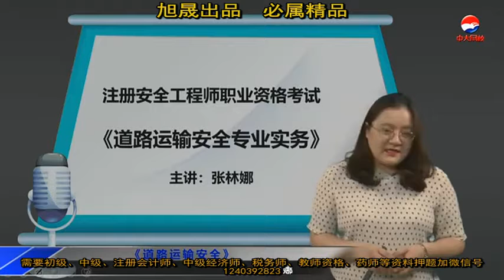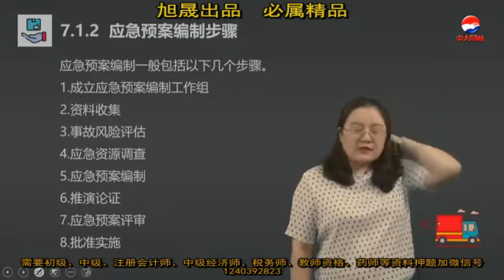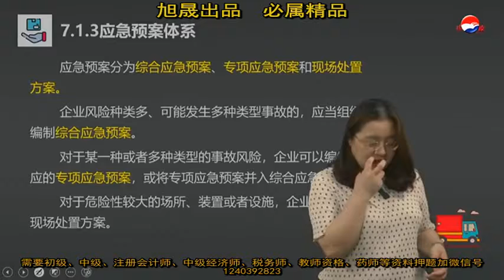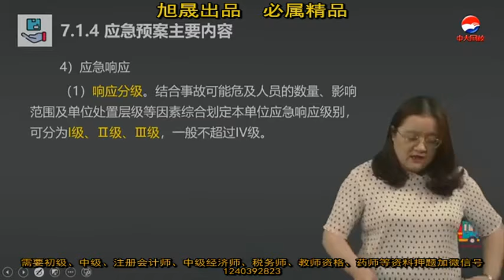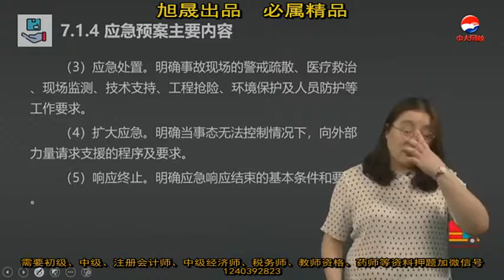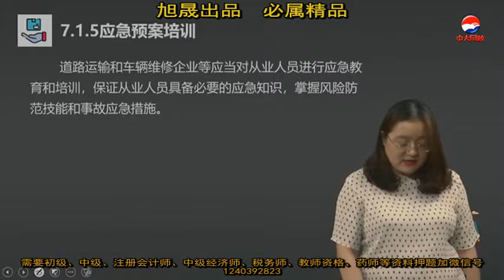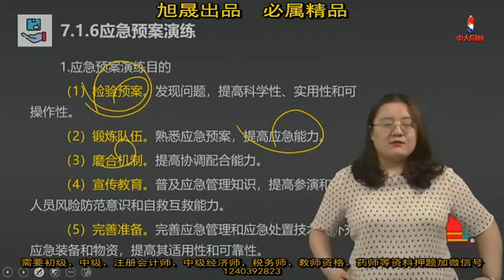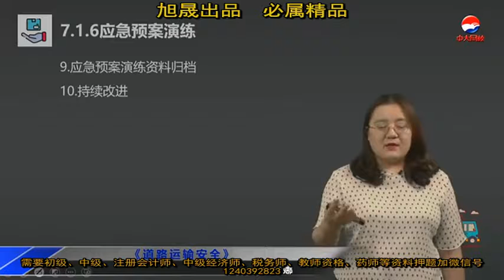37 第7章道路运输事故应急处置7 1道路运输企业应急预案管理援